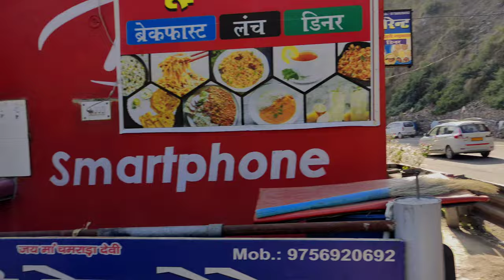Delhi to केदारनाथ मन्दिर by road..... Ham log pareshan ho gae ? ki wajah se.... Part-2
केदारनाथ भारत के उत्तराखण्ड राज्य के गढ़वाल मण्डल के रुद्रप्रयाग ज़िले में स्थित एक नगर है। यह ज़िले के मुख्यालय, रुद्रप्रयाग से 86 किमी दूर है। यह केदारनाथ धाम के कारण प्रसिद्ध है, जो हिन्दू धर्म के अनुयाइयों के लिए पवित्र स्थान है।...

How to go to Kedarnath from Delhi, and how much does
How to plan my itinerary for the Kedarnath journey
What is the cheapest way to reach Kedarnath from Delhi
Can we go to Kedarnath from Delhi by car
Can we go to Kedarnath from Delhi by bike